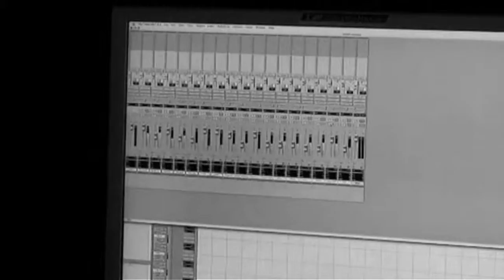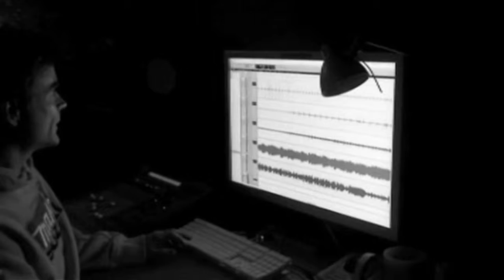The Recording Sessions 1-8 [DOCU] • Los Angeles - Ross Robinson • My Own Private Alaska (MOPA)